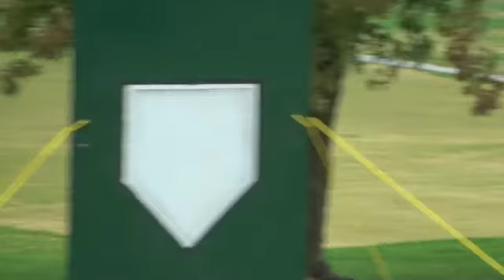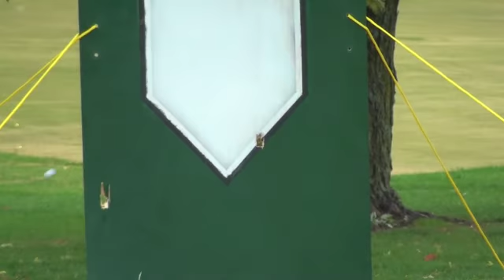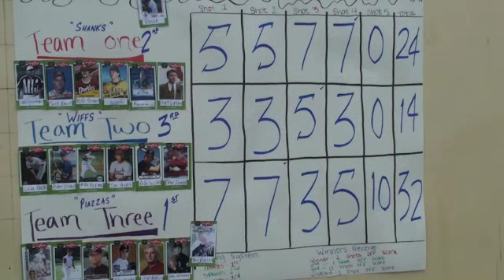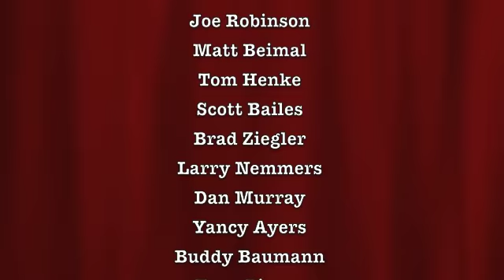Missouri State Baseball Celebrity Golf Tournament 2012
Dan Boever Skills Challenge highlights from the 2012 Missouri State Baseball Celebrity Golf Tournament